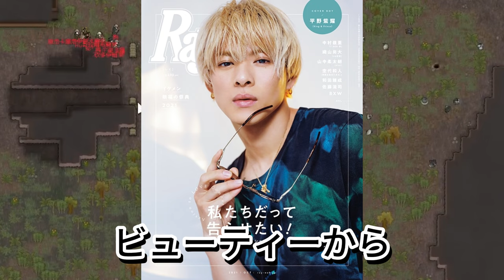【平野紫耀】Number_iがエル・ジャポン8月号の表紙を飾る！ ファン必見！Number_iが初登場するエル・ジャポン特別版の秘密に迫る。